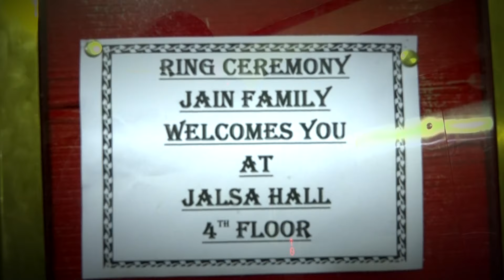Best Ring Ceremony highlights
Poorvi Love Piyush